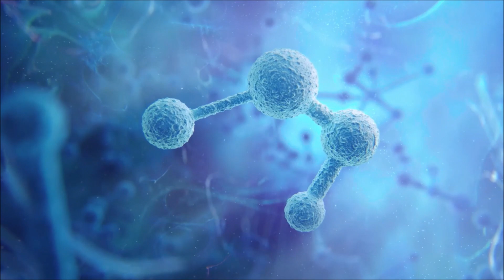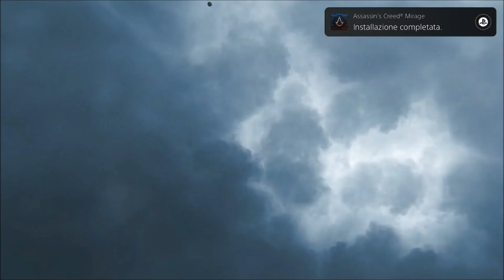ASSASSIN'S CREED MIRAGE | IL VECCHIO AC! | [Walkthrough Gameplay] EP 1 (Nuova Serie)